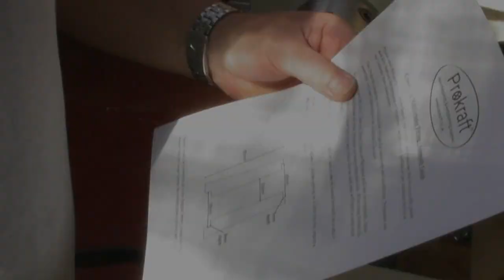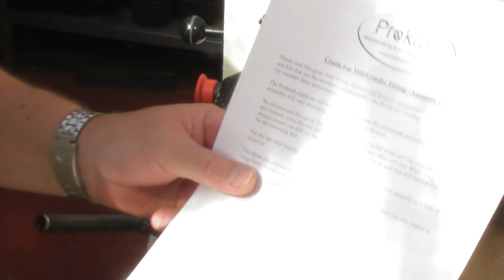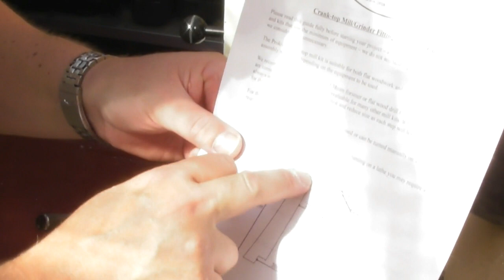Crank Top Mills / Grinders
See me make crank-top mill kits with 2 different methods - 1] on a lathe and 2] just using a pillar drill. These kits are great for beginners to mill turning as they are compact and only take a small blank.

No items featured in this video are connected to any offer of sale and form no part of any contract of sale.